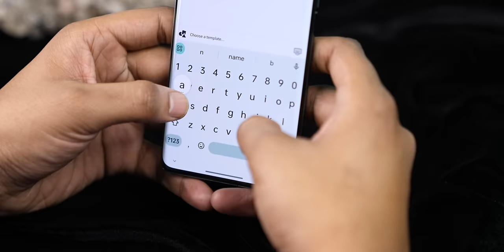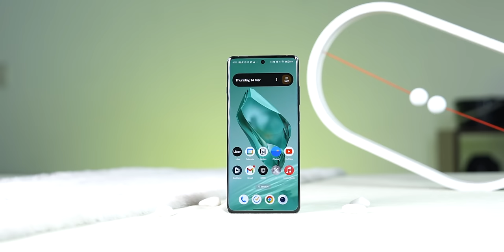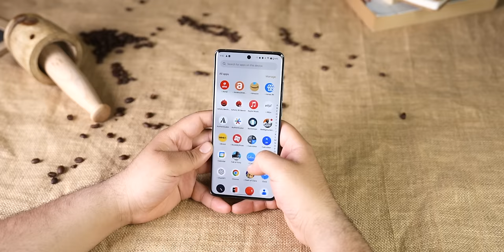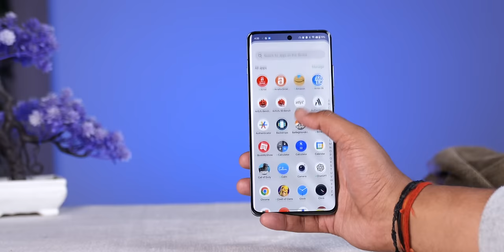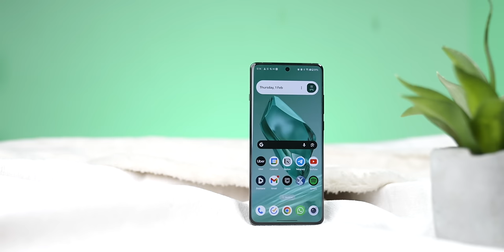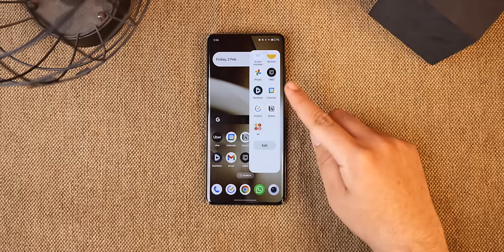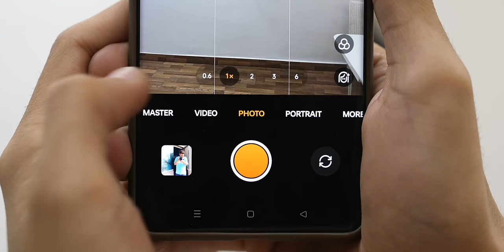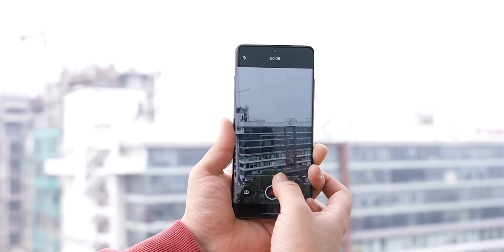The Most Detailed OnePlus 12 Review !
In this video I review the OnePlus 12 after using it for 30 days.

You can also watch:

Hi

In this video I review the OnePlus 12 after using it for 30 days. I talk about all the little details in its design, display, battery life, performance, software and camera to find out everything good and bad about it.

0:00 OnePlus 12 Review
1:08 Design
4:35 Display
5:46 Battery
6:52 Performance
8:35 Software
11:58 Camera
15:35 Conclusion

CREDITS:
Director: Ayush Pathak
Cinematographer:  Vishal Sharma, Kashish, Praveenkar, Jatin Chopra
Editing: Ayush Pathak, Praveen, Anil
Content: Gauraang Arora